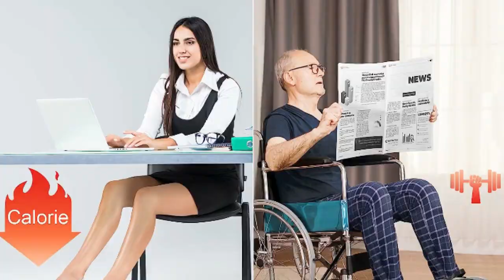Davcreator Under Desk Bike Pedal Exerciser, Foot Peddler Exerciser with Magnetic Adjustable Resist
Davcreator Under Desk Bike Pedal Exerciser, Foot Peddler Exerciser with Magnetic Adjustable Resistance, Sitting Mini Exercise Bike for Home Workout, Office.

Knee Comfort-A great pedal exerciser for seniors as this under desk elliptical provides great low-impact exercise which is gentler on the joints than regular stationay bikes.
Ease of Assembly and Portability-Our stationary bike pedals is designed with a handle that should make it easy to carry around. Estimated assembly time is 3-5 mins.